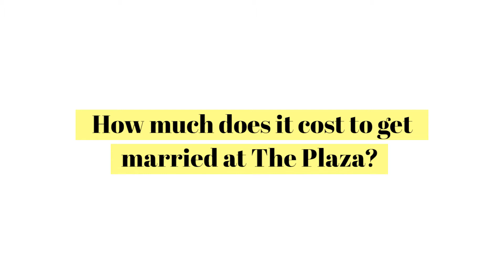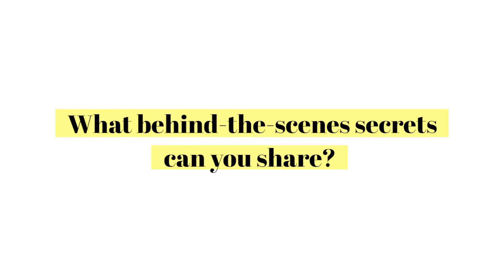What It's Really Like to Get Married at The Plaza Hotel | The Plaza's Wedding Planner Emily Reifel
MAJOR NEWS! We are so excited to announce that we’re celebrating the Royal Wedding with The Plaza Hotel!

Not only is ThePlaza everyone’s DREAM wedding destination, their community of experts are sought after for their deep insight into royal wedding traditions and trends. And, as all Suits fans will know, The Plaza is particularly important to Meghan Markle because it was her character’s dream to have a Plaza wedding! Can’t make it to Windsor?
Join us in The Palm Court for a Royal Wedding Viewing Breakfast. There will be champagne, British treats, and live entertainment. Fancy hats strongly encouraged. Grab your BFFs and buy your ticket rn

In this episode Love Stories TV CEO Rachel Silver sits down with The Plaza's wedding planner, Emily Reifel. Emily has planned over 300 weddings at The Plaza over the past 10 years, so needless to say, she knows everything. In this video, Emily answers every burning question you've ever had about Plaza weddings, from how much they actually cost to the craziest wedding requests she's ever received.

Lovestoriestv.com is the place to watch and share wedding videos. Have a wedding video of your own? Submit it on lovestoriestv.com to inspire other engaged couples. Planning your wedding? Watch real wedding videos from all over the world on lovestoriestv.com to get ideas and find a videographer for your wedding!